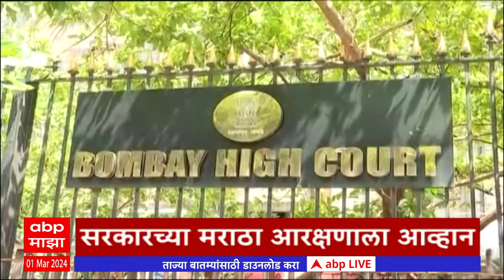ABP Majha Marathi News Headlines 11 PM TOP Headlines 11PM 01 March 2024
Maharashtra Assembly Budget Session 2024 | Maharashtra Interim Budget | DCM Ajit Pawar Budget 2024 | CM Eknath Shinde on Budget | DCM Devendra Fadnavis Speech on Budget LIVE ABP Majha LIVE TV | Maharashtra Budget 2024 | Ajit Pawar | Manoj Jarange

Manoj Jarange Patil vs Devendra Fadnavis Live Updates | Ajay Baraskar Alleges on Jarange Patil | Headlines Today | CM Eknath Shinde | Ajit Pawar On Jarange Patil | Top Headlines | Marathi News Today LIVE Updates | Maharashtra News Today | Latest Marathi News | Marathi Batmya |  ABP Majha LIVE TV | Maharashtra Budget 2024 | Ajit Pawar | Manoj Jarange | PM Modi Yavatmal Visit | मराठी बातम्या | ताज्या घडामोडी | टॉप हेडलाईन्स | उद्धव ठाकरे | महाराष्ट्र ताज्या घडामोडी | मनोज जरांगे पाटील यांचे देवेंद्र फडणवीस यांच्यावर गंभीर आरोप